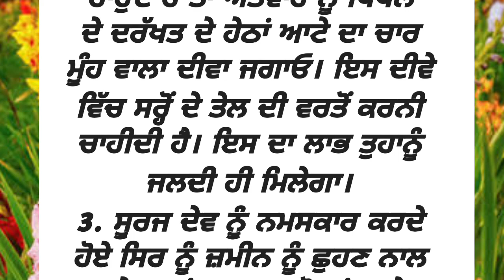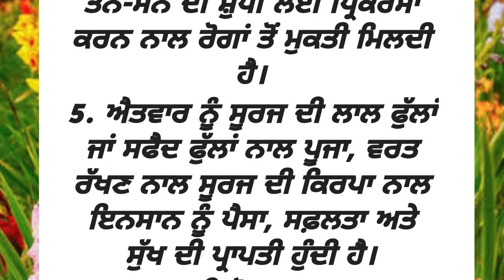ਐਤਵਾਰ ਨੂੰ ਜ਼ਰੂਰ ਕਰੋ ਇਹ ਕੰਮ ਚਮਕ ਜਾਵੇਗੀ ਤੁਹਾਡੀ ਕਿਸਮਤ | punjabi quotes | punjabi vichar | moral video